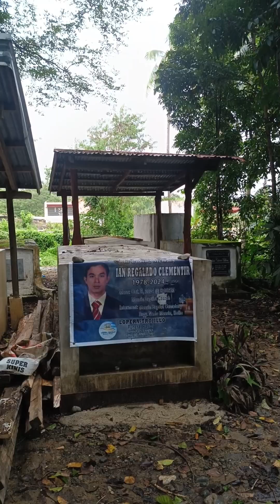VISITING MY HUSBAND IN CEMETERY